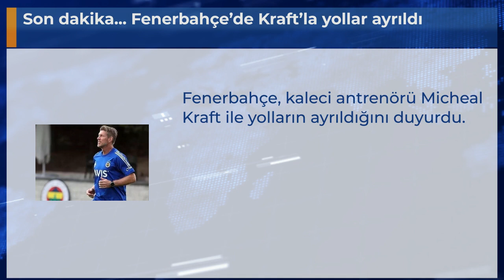Son dakika... Fenerbahçe’de Kraft’la yollar ayrıldı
Fenerbahçe, kaleci antrenörü Micheal Kraft ile yolların ayrıldığını duyurdu.